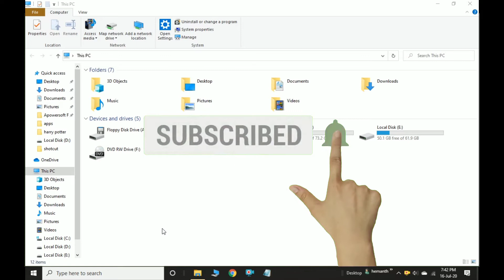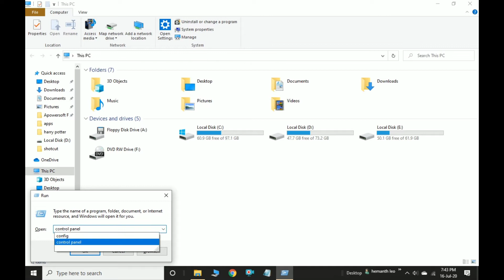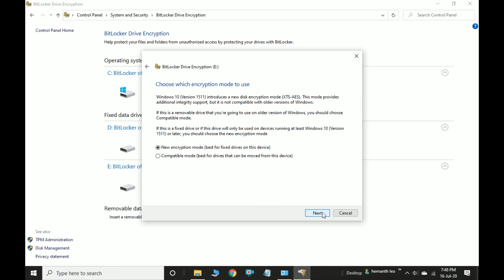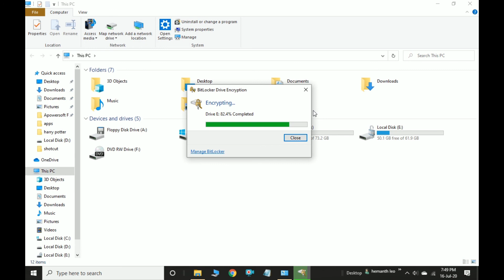How to protect🔐 your local disk || in Telugu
Hi friends,

In this video you can learn about how to protect (or) lock your local disk in your PC or laptop in a so easy way and also I can learn in Telugu.